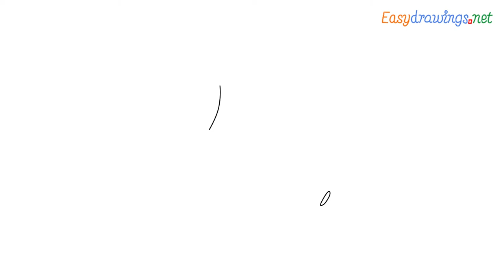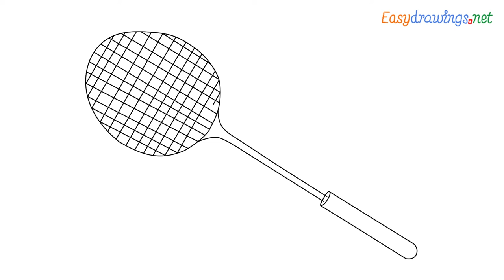How To Draw a Badminton Racket Step by Step for Beginners